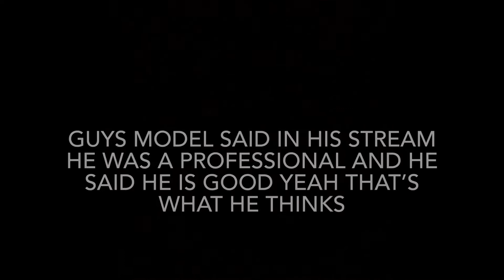3 insane glitches that makes you look like a hacker jailbreak